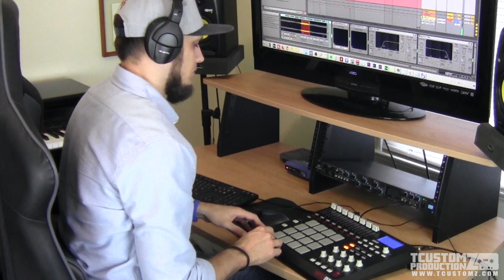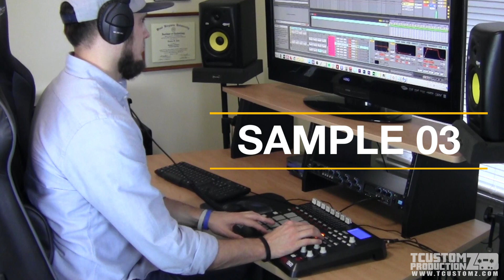Making a Hip-Hop Beat with 3 Samples!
Making a Hip Hop beat with a few samples. "Fight or Flight" (prod. by TCustomz).

--- DOWNLOAD BEATS ---
Public Instrumental Catalog (Over 150+ Hip Hop Beats)

--- 1-ON-1 COACHING ---
Music Production Coaching/Consulting